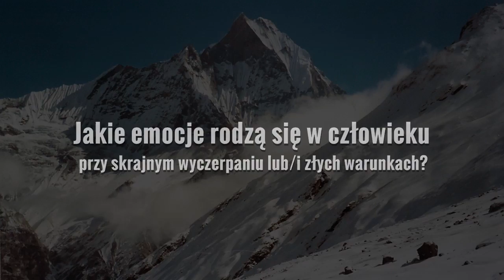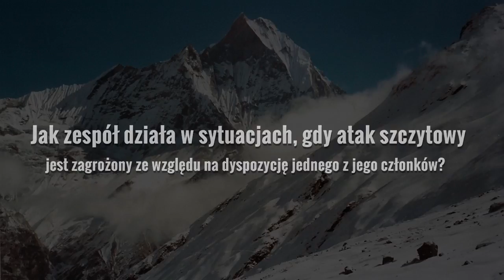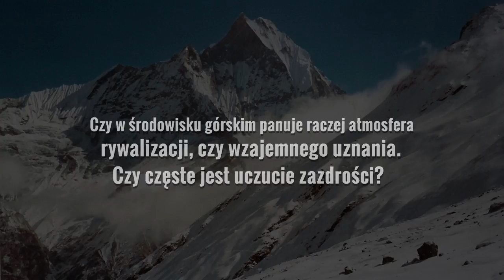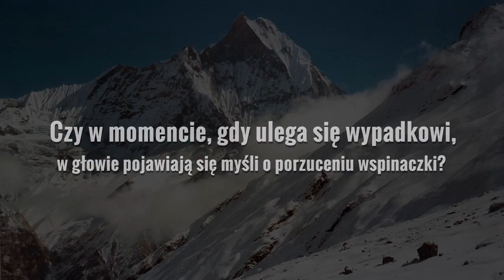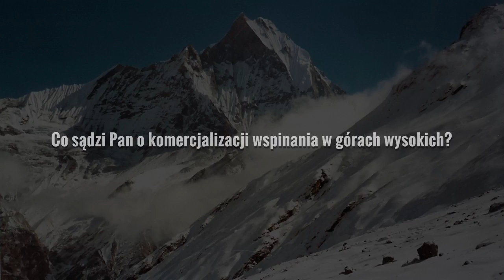Himalaizm - życie i pasja - cz2 rozmowy z Piotrem Pustelnikiem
Chcesz wiedzieć po co ludzie chodzą w góry? Posłuchaj rozmowy z jedną z najważniejszych postaci polskiego himalaizmu Piotrem Pustelnikiem.

Piotr Pustelnik to trzeci polski himalaista (po Jerzym Kukuczce i Krzysztofie Wielickim), który zdobył wszystkie 14 szczytów liczących powyżej 8 tys. metrów